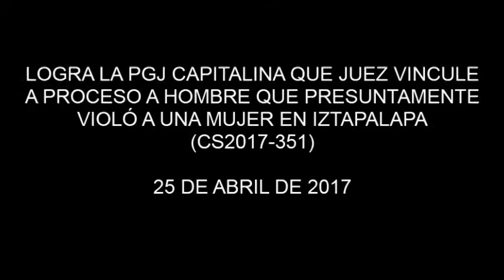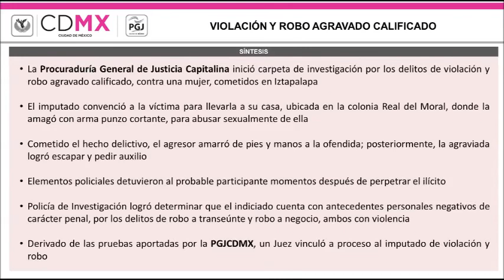LOGRA LA PGJ QUE JUEZ VINCULE A PROCESO A HOMBRE QUE PRESUNTAMENTE VIOLÓ A UNA MUJER EN IZTAPALAPA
Llevó a la agraviada a un domicilio con la excusa de que comprarle su mercancía.
Desapoderó a la víctima de dinero y su equipo de telefonía celular.
El indiciado cuenta con dos antecedentes personales negativos por robo a transeúnte y a negocio.